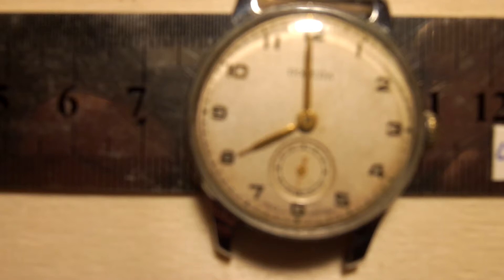Часы Победа 1МЧЗ 2-1958, 15 камней. Лот 00554